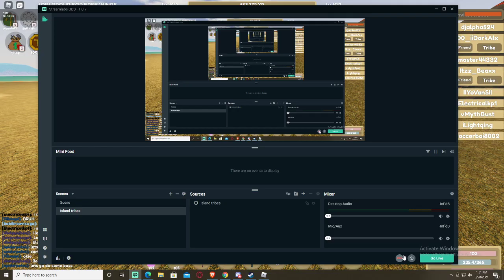Island tribes war#17